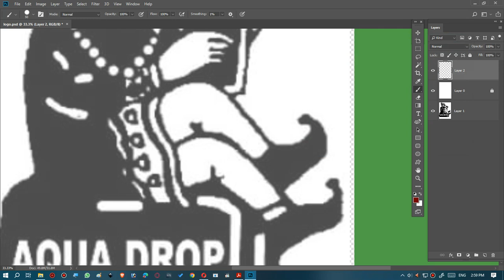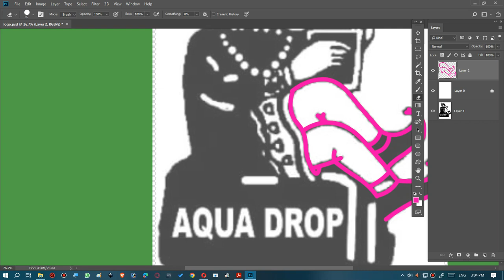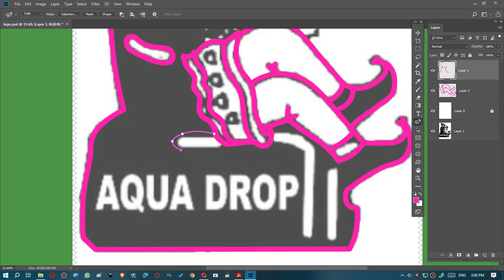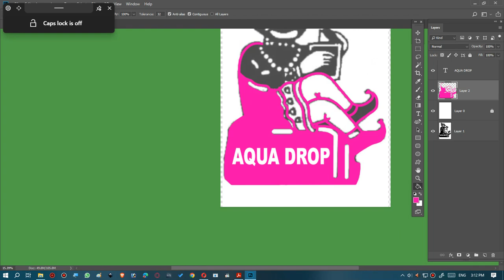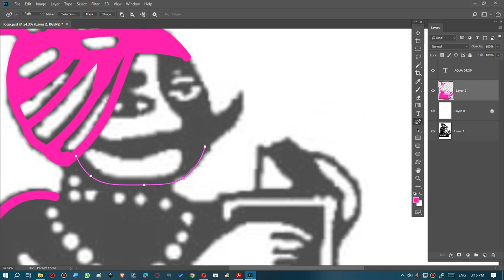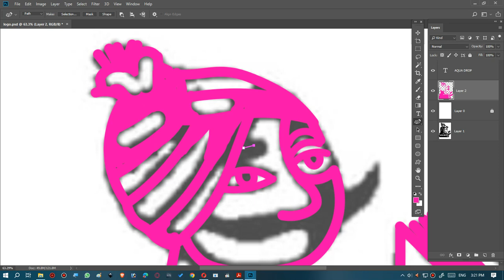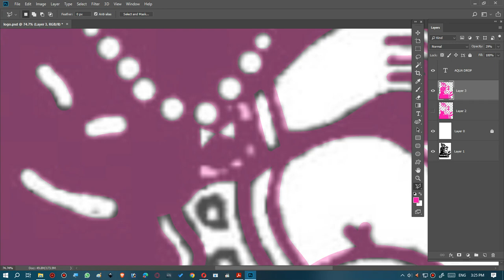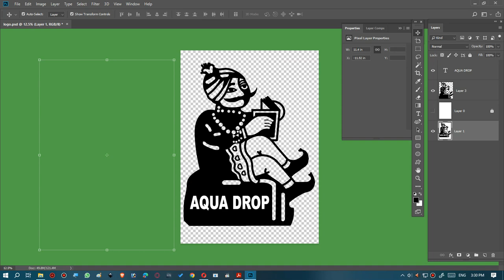how to draw in photoshop / Low Resolution JPG to Vector Clip Art Making